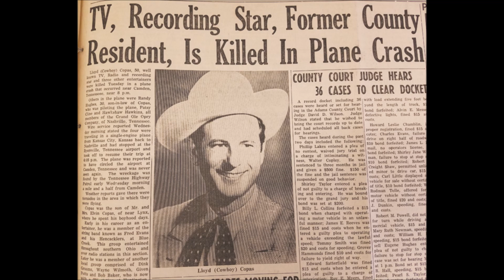Cowboy Copas - Below The Mason Dixon Line [c.1947]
[Written by  Redd Stewart - Pee Wee King]

"Cowboy Copas and Hawkshaw Hawkins -
The Legend of Cowboy Copas and Hawkshaw Hawkins # 2 [1963].

Cowboy Copas [gt/vcl solo], Jethro Burns [gt], Homer Haynes [rh gt],
Slim Aderhold [steel gt], Marshall Barness [bass], Red Herron [fiddle].